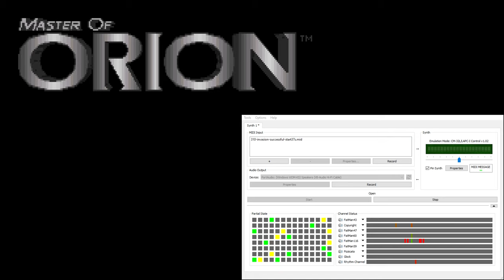Master of Orion CM-32L OST - Colony Invasion Successful (Extra Reverb)